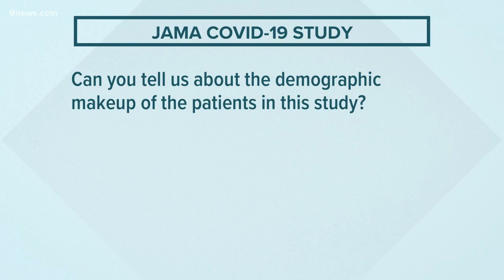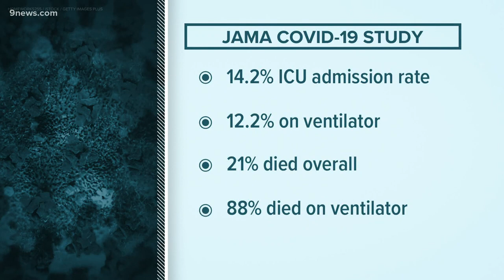Largest COVID-19 patient study in the United States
A new study looked at 5,700 patients in New York City . 9Health Expert, Dr. Payal Kohli, explains the findings.